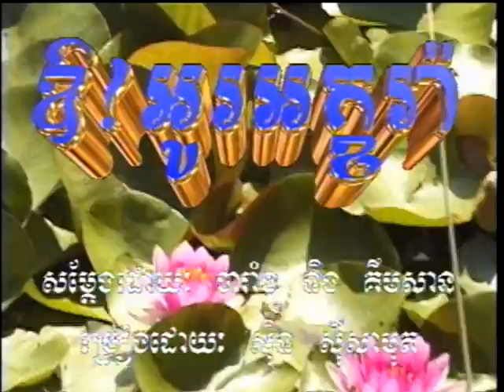O Oh Akara (ចម្រៀងប្រុស-មានចម្រៀង)